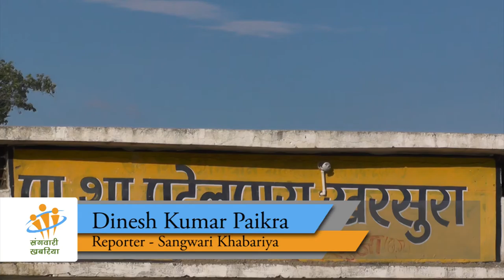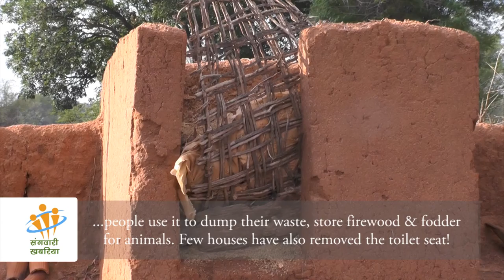Participatory video: A job half done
Report By: Dinesh Kumar Paikra

Synopsis: In village Kharshura, Surguja District (Chhattisgarh), a few people have toilets, but they still don’t use them. Moreover, lots of toilets are incomplete and not usable. In this scenario, most people are forced to defecate in the fields and forest making them vulnerable to many health risks.